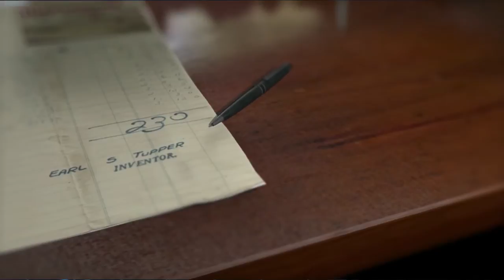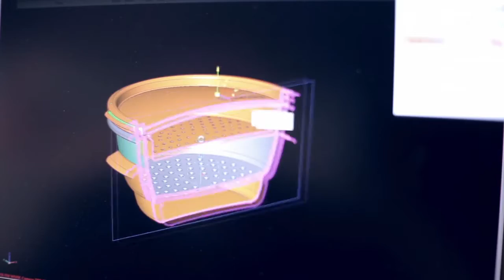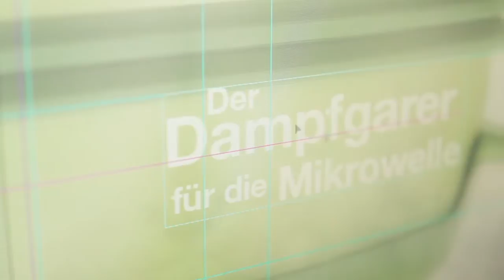Tupperware Company Film RUS